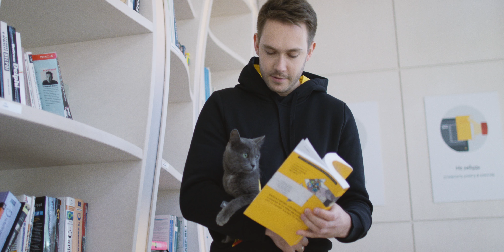Открылся Магазин и музей Яндекса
Приглашаем в магазин и музей Яндекса — новое пространство в Москве, куда можно приходить 7 дней в неделю с 10 утра до 10 вечера. Здесь можно купить наши сувениры и узнать, как развивалась отечественная компьютерная техника.

Адрес: Москва, м. Парк Культуры, ул. Тимура Фрунзе, д. 11, стр. 13